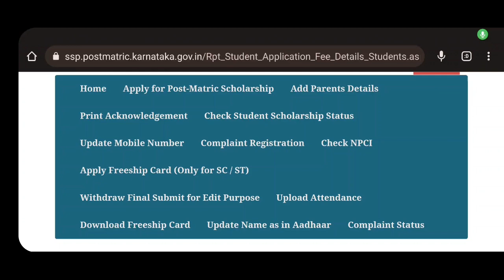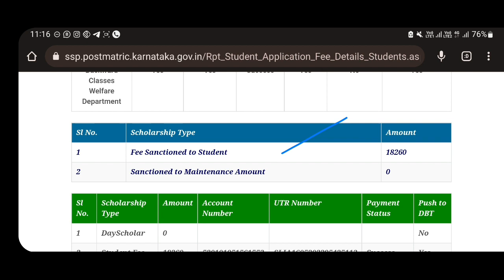SSP SCHOLARSHIP UPDATE|PAYMENT UNDER PROGRESS|DETAILS WILL BE UPDATED SOON|students solution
Upi id:hatersvtu@ybl

ssp scholarship update 2022 _must_watch,